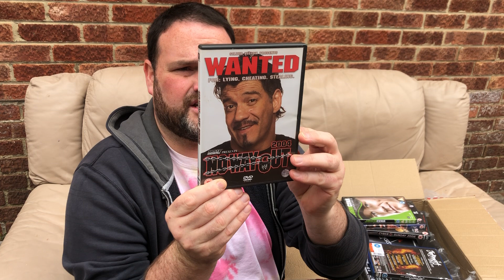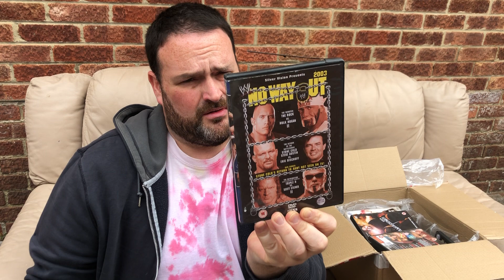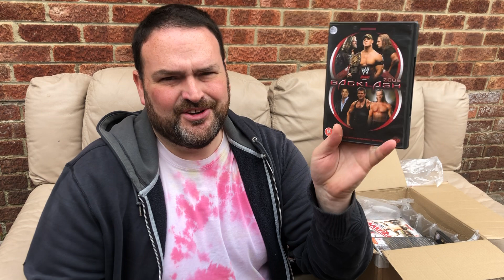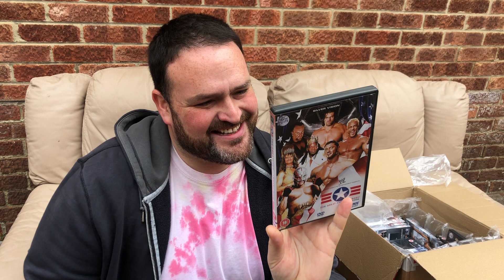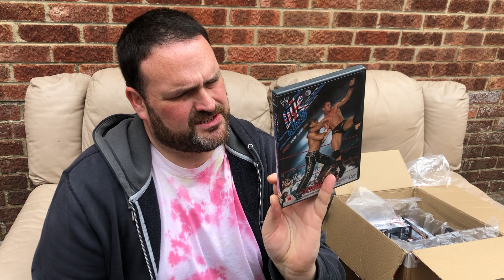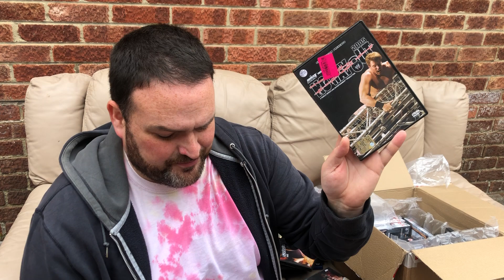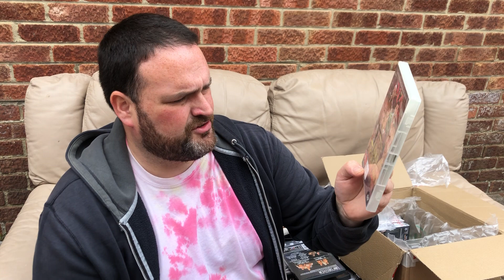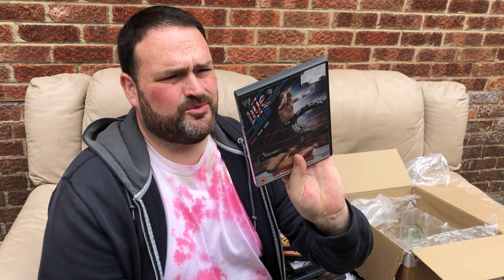An enormous box of Wrestling goodies courtesy of The Inked Northerner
Please check out Pauls Channel, he does some marvellous film reviews and will be featuring on more up and coming action film (and other) streams here on the bootleggers.